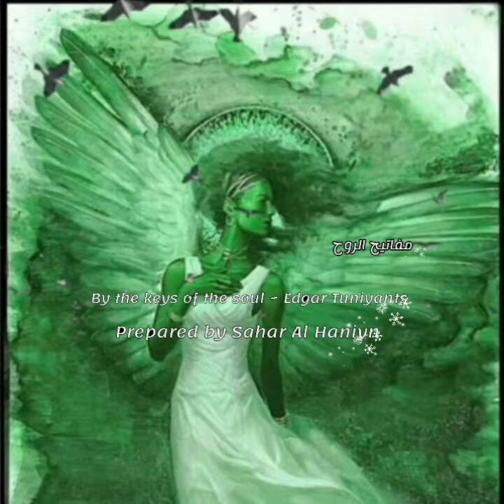By the keys of the soul ~ Edgar Tuniyants..Preparation Sahar al haniyn